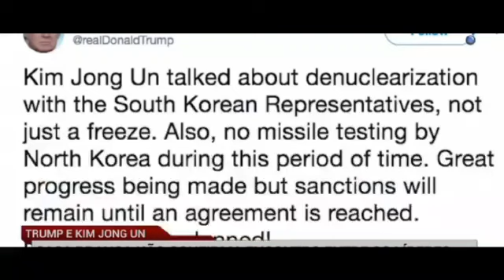ROBERIO DE OGUM ACERTA DE NOVO: PAZ ENTRE TRUMP E KIM JONG UN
ROBERIO DE OGUM PREVIU E ACERTOU, NÃO HOUVE GUERRA ENTRE OS EUA E A CORÉIA DO NORTE